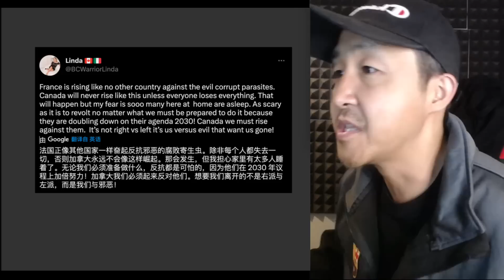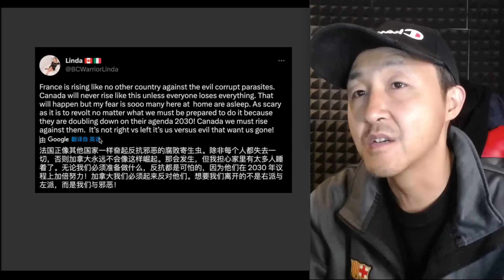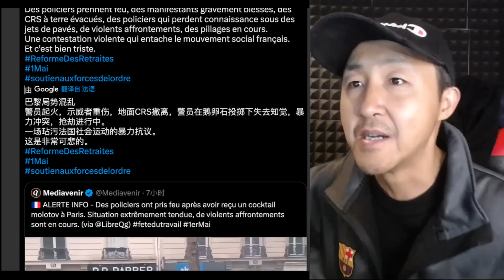🔥今天五一劳动节，法国巴黎的街头却成为战场，马克龙继续作死，内战即将爆发！